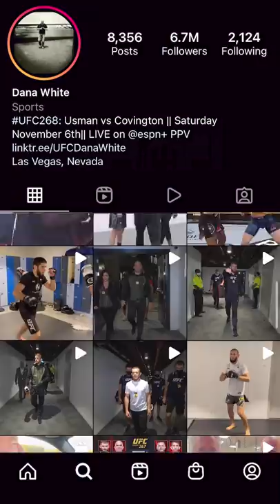Is Dana White Really Going To Let Hasbulla Fight In The UFC? l Barstool Gone Viral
Should Hasbulla get a chance to fight in the UFC?